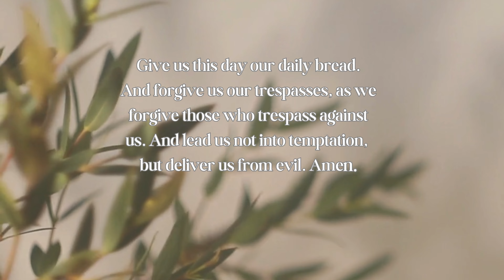The Lord's Prayer | Tranquil 4K Video | Serene Audio and BG Music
The Lord's Prayer, also known as the "Our Father," is a Christian prayer that holds significant importance in Christianity. It is a brief and universal prayer taught by Jesus to his disciples, as recorded in the New Testament of the Bible, specifically in the Gospel of Matthew (Matthew 6:9-13) and a shorter version in the Gospel of Luke (Luke 11:2-4).

The prayer goes as follows:

Amen."

The Lord's Prayer is often recited by Christians during worship services, personal prayer, and various religious occasions. It serves as a model for how believers should approach God in prayer, emphasizing reverence for God, submission to His will, seeking daily sustenance, seeking forgiveness, and asking for guidance and protection from temptation and evil.